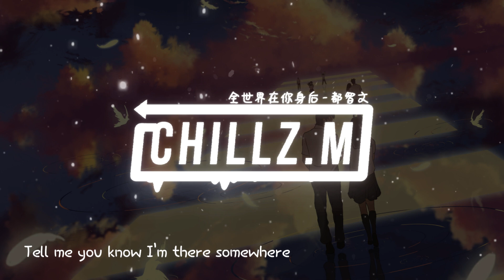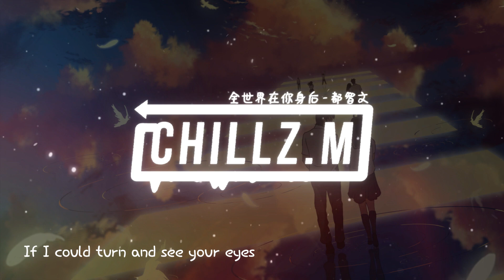全世界在你身后 The World Is Behind You - 都智文 Baby.J『电视剧 一闪一闪亮星星 Shining For One Thing OST』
❖Support me

全世界在你身后 (《一闪一闪亮星星》影视剧歌曲) - 都智文
词：萨吉
曲：Hwang Yong Ju
编曲：何山
制作人：金大洲D-Jin
吉他：牛子健
弦乐：国际首席爱乐乐团
弦乐录音：李昕达@九紫天诚录音室
弦乐监制：胡静成
合声编写/合声：宋豪
人声录音/编辑：张德龙@D-Jin Music Studio
混音/母带处理：George Dum
宣传推广：杨慧颖
封面设计：HOO
OP/音乐制作出品：D-Jin Music(北京翊辰文化传媒有限公司)

那一刻
被停格
早已落在心里啊
可你
会记得我吗
雨伞下
轻唤着
刻在身里那句话
喜欢你
是我啊
I'll be always there
Tell me you know I'm there somewhere
全世界在你的身后
陪着你走
默默守候
用余生换你的未来
Tell me how can I get you back
If I could turn and see your eyes
我愿等待
雨落下的时候
I'll be your umbrella
现在的我
你看见了吗
没让你觉得失望吧
可是轻易
就想你了
陪着你走
默默守候
我会等待
雨落下的时候
我在
拥抱你以前以后
平行时空每个我
再次相遇的雨中
全世界在你身后
为你步步停留
陪着你走
默默守候
I will be always by your side
我会等待
下一次落雨的时候
I'll be your back

剧情介绍：Lin Beixing, an "experienced girl" who is about to enter her 30s, missed out on achieving her dream of love as her boyfriend, Zhan Yu, breaks the contract, and her life and work have become a mess. However, not sure if this is the God playing tricks on her, Lin Beixing returned to the age of eighteen. The third year of high school is a nightmare, but Lin Beixing decided to retake the college entrance examination and get rid of Zhanyu, to live anew for herself. However, Lin Beixing's sweet dream was dashed by a boy called Zhang Wansen. The accidental encounter of Zhang Wansen after the college entrance examination became the switch to end Lin Beixing's time and space journey. Lin Beixing began to investigate the cause of Zhang Wansen's death and embarked on a difficult journey to save Zhang Wansen. The days in high school were romantic and short, and Lin Beixing's changes allowed her to reap the beautiful moments that she had neglected. With the arrival of summer, Lin Beixing also found that she not only saved Zhang Wansen, but also saved the boy's love for her since she was young that is deeper than the sea.